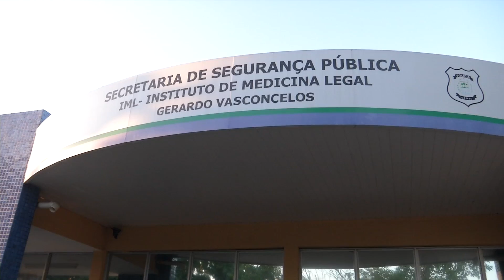VT CONFISSAO CASO IDOSA